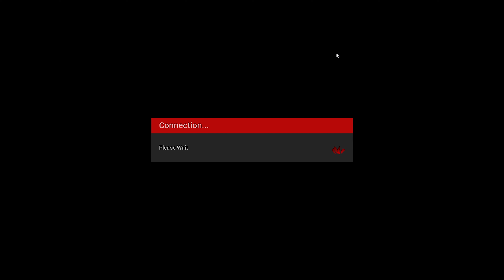Firefighting Simulator The Squad #7 - Mountainside Fire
Movember - “I’m going big and bold to change the face of men’s health. Will you chip in and support me?

PC Specs

CPU: Intel® Core™ i7 5930K
CPU Cooler: Corsair Hydro Series H100i CPU Cooler
Motherboard: MSI X99S Gaming 7 Motherboard
Graphics: 2x MSI GeForce GTX 980 Gaming 4GB in SLI
Memory: G.Skill Ripjaws 4 F4-2400C15Q-16GRR 16GB (4x4GB) DDR4
Solid State Drive: Samsung 850 Pro Series 256GB SSD
Hard Drive: Seagate Barracuda 2TB ST2000DM001
Case: Phanteks Enthoo Luxe Black
Power Supply: Seasonic X-1250 80Plus Gold 1250W
Cable Kit: PCCG Sleeved Cable Extension Kit Black
Additional Cable: PCCG Sleeved 45cm PCI-E 6+2pin Cable Red
Additional Lighting: Phanteks Multi Coloured LED Strip 1m
Fans: Corsair Air Series AF120 Quiet Edition Case Fan
Additional Fans: Corsair Air Series SP120 Quiet Edition PWM Twin Pack
Operating System: Microsoft Windows 8.1 64bit OEM